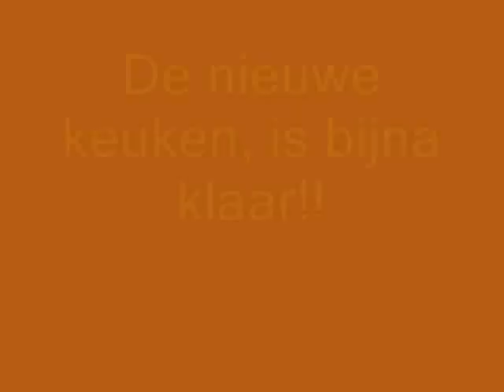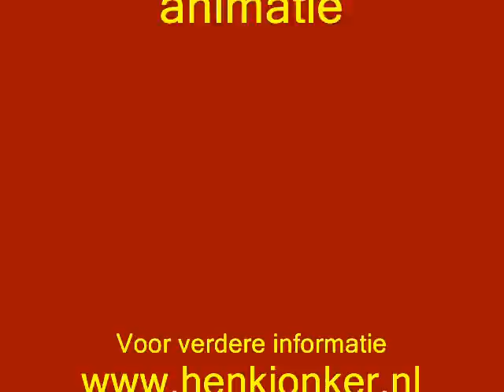Gambia 2007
Enkele foto's gemaakt tijdens het bezoek aan de methodist special school.